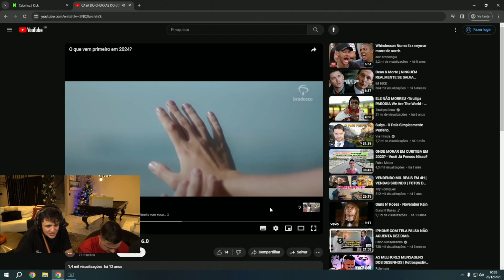CABRITOZ E GAGO REAGINDO VIDEOS ANTIGOS DO MAUMAU! KKK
Cabritoz